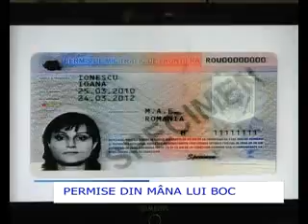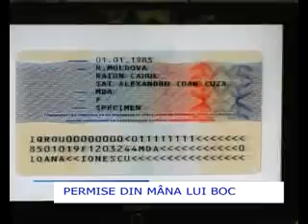PERMISE DIN MANA LUI BOC